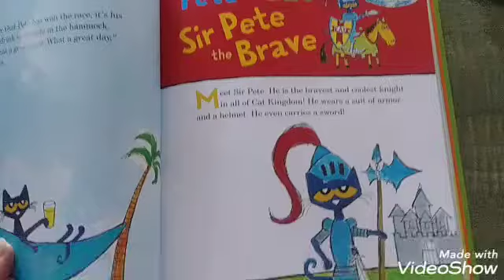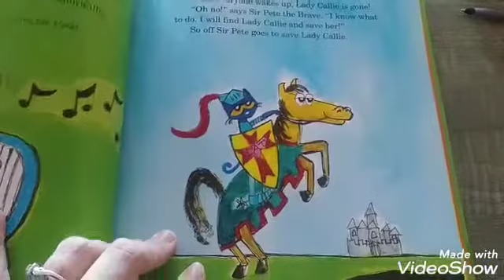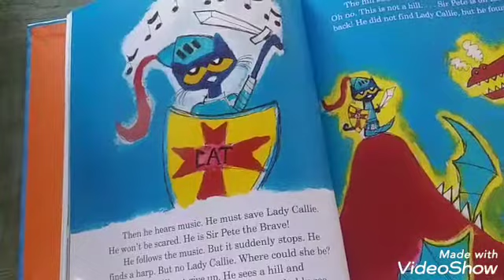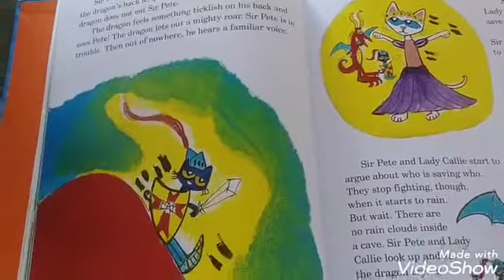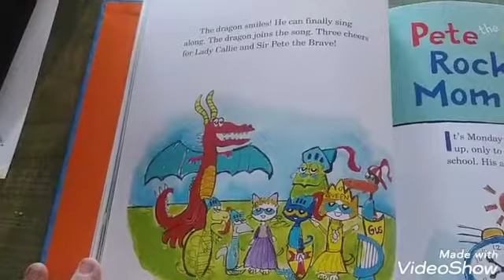Pete the Cat sir Pete the brave read aloud